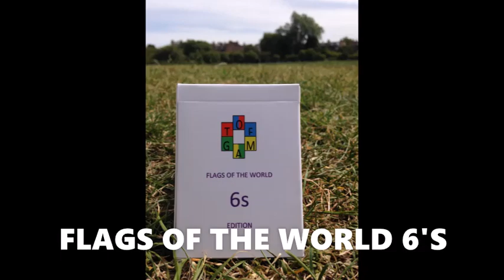Tofgam Short Number 14 - Easter road to Leith Links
Join me for a little wander on the cycle path from Easter road to Leith Links. One section of the many miles of dedicated cycle paths you can find in Edinburgh. A nice quiet path that can take you away from the hussle and bussle of town.